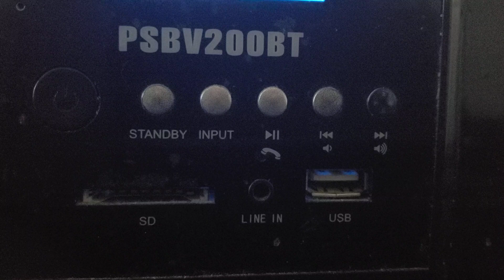Sweetarts playing at Club Sarecen in 1967.